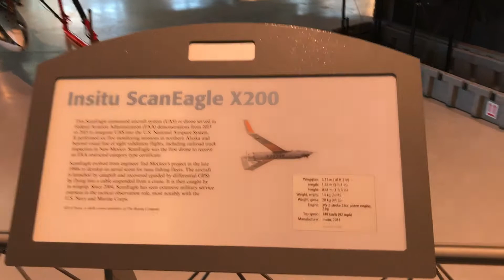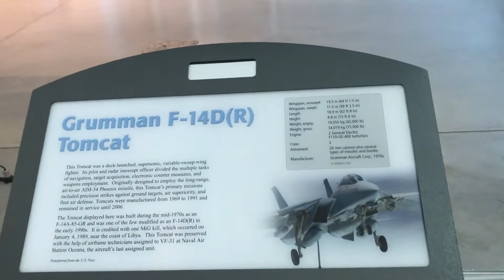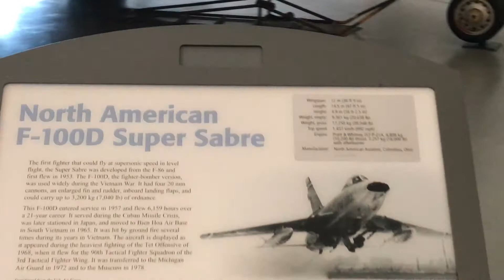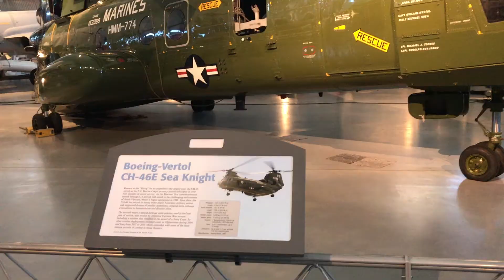Aeroplane | NASA | Satelites | Space Shuttle | Jet Planes | Submarine Drones | DC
In this video, we will visit the national air and space museum of Smithsonian Institute in Washington DC (District of Columbia). The air and space museum of Smithsonian Institute is one among best Air and space museum where they exhibit a wide range of aeroplanes, fighter planes, jet planes, passenger planes, satelites, parachutes and more. These flying machines explains the complete evolution of flights and can help any flight enthusiasts to know lot about flights and their evolution.